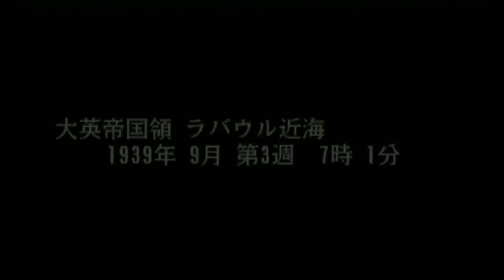▼ [ 提督の決断4PK2 PS2版 ] 大日本帝国プレイ 第02話 「ラバウル航空隊」 広大な太平洋を制するため、米豪遮断作戦を発動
基本的な戦略はシンガポールを抑え、インド方面からのアジアへの連合艦隊の侵入を防ぎつつ、ハワイを包囲するという作戦で進めます。
そのため、まずはハワイ包囲網を完成させるため、周辺海域の中でも最も重要な拠点の１つオーストラリアを目指し空母艦隊を出撃させていきます。